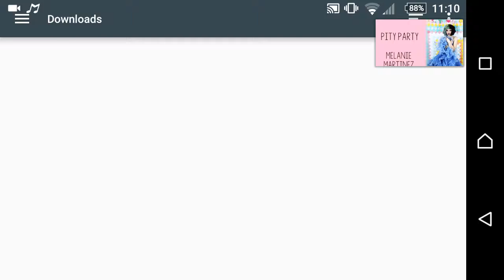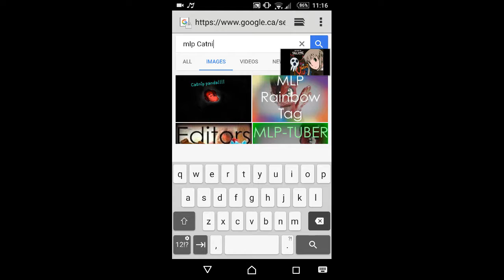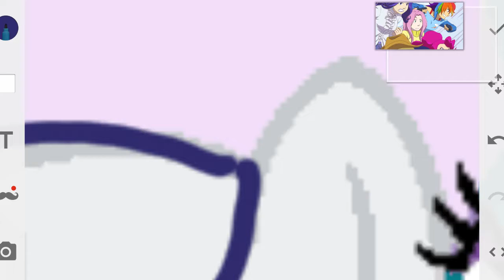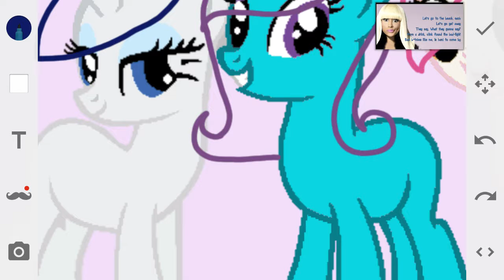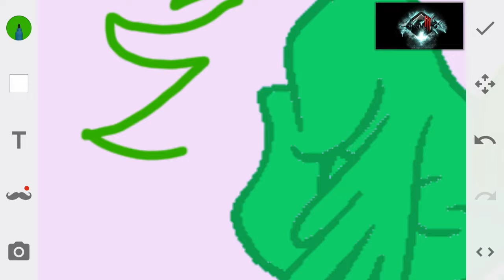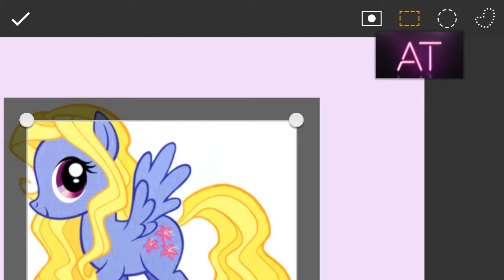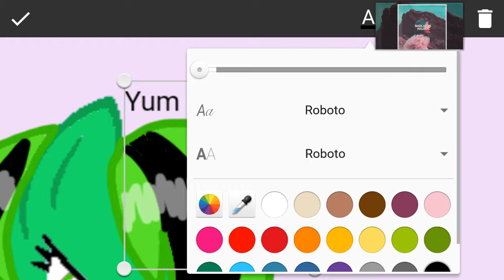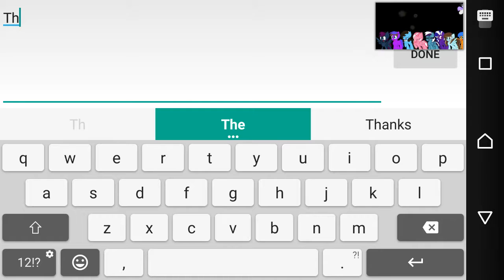Mlp famous ponytubers speedpaint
Yumsoda
Cly and Lee aka Mlp candy
Mlp stop motion
Mlp pony toys and reviews
And maka Albarn idk why I did her